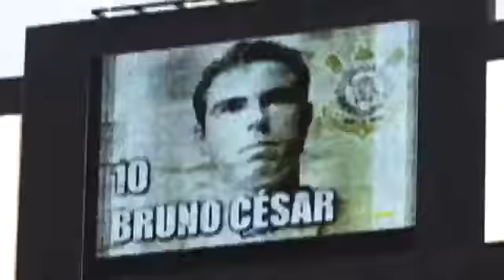Bandeirão da República Popular do Corinthians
Toda nação tem bandeira. A RPC, Bandeirão.